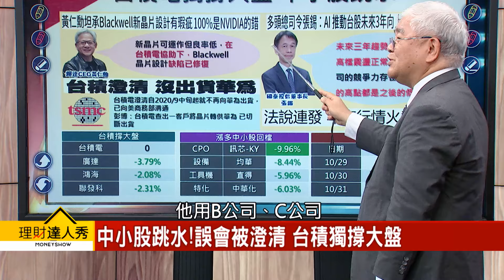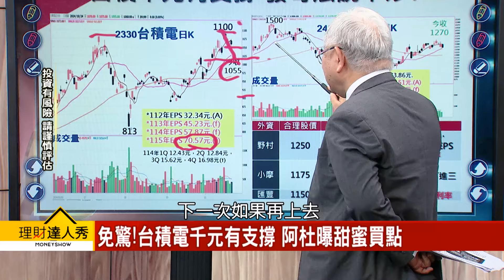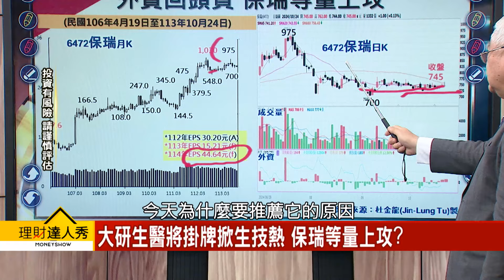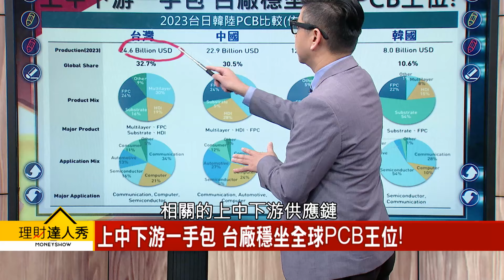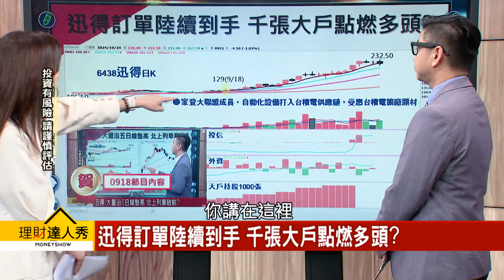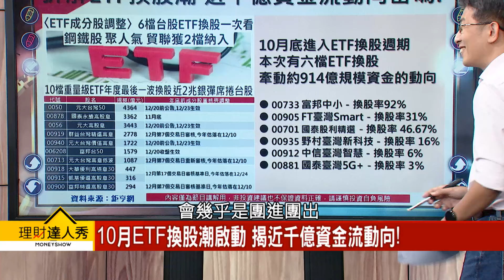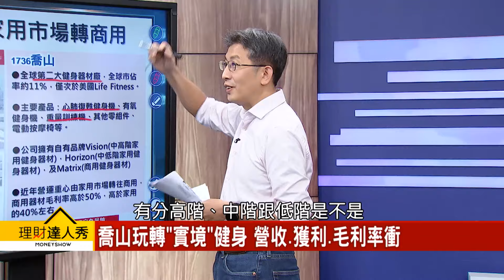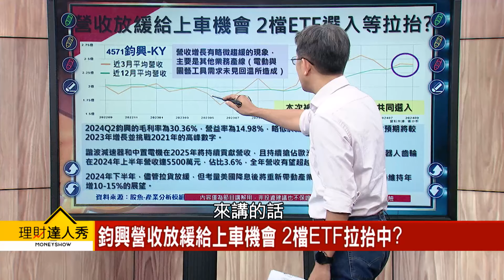【理財達人秀】台積撐盤 台股迎法說行情 補漲股！設備.機器人殺什麼？電路板看展 四聯盟出擊！ETF換股 淘寶新飆股！｜李兆華、杜金龍、林漢偉、股魚2024.10.24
貼在你身編：雙11提前開跑！這4類股最飆？！

(00:00) 中小股跳水 台積撐大盤!迎法說行情 補漲避險?
(02:59) 中小股跳水!誤會被澄清 台積獨撐大盤
(17:58) 直得.凌群跌破5日線 機器人股"失靈"?
(34:22) 10月ETF換股潮啟動 揭近千億資金流動向!